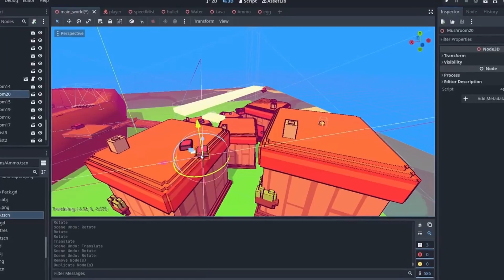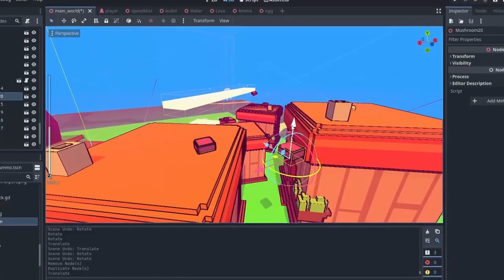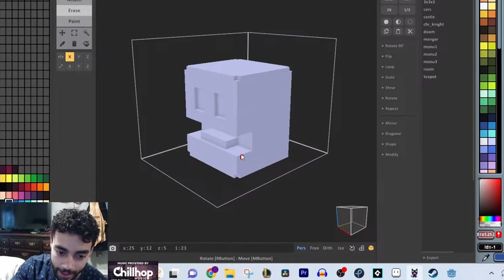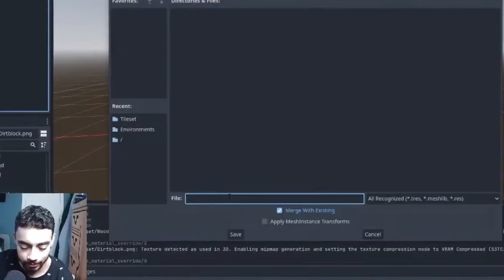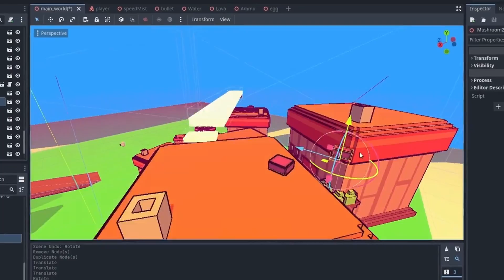What Does 100 Hours of Godot Development Look Like? | Mancers Devlog 3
Let's take a look at what was achieved in my first 100 hours using Godot 4.0

Learning Godot over these last few months has been a wonderful experience. Moving from 2D to 3D is never easy, but learning this engine has made the entire process quite enjoyable! If you are looking to pick up an engine that is open source or a game engine that is able to develop in both 2D and 3D...Godot might be your best bet! Good luck developing video games!

More Videos Like This:
The Future of Game Development | Brackeys
I Made A HUGE Mistake With My Game... (Devlog) | Saultoons
Making Yet Another Cozy Game in Scratch | Goodgis
How to make a Video Game - Godot Beginner Tutorial | Brackeys